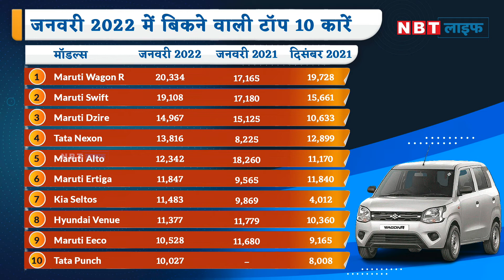Top 10 Best Selling Cars in January 2022 | Kia Seltos और Tata Punch इस सूची में शामिल | NBT Auto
नवंबर 2021 से देखा जाए तो मारुति वैगनआर काफी बढ़िया काम कर रही है और टॉप 10 की सूची में टॉप पॉजिशन पर बनी हुई है। टाटा पंच ने भी जनवरी 2022 में फिर से वापसी की है और दिसंबर महीने के मुकाबले बिक्री में बढ़ोतरी देखी गई है। इस वीडियो में हम आपको भारत में सबसे ज्यादा बिकने वाली टॉप 10 गाड़ियों के बारे में बताने जा रहे हैं, जो जनवरी 2022 में बेची गई हैं।

Maruti Wagon R has been dominating the top spot on the list of the 10 best-selling cars from November 2021 and has retained its place in the January chart too. Also, Tata Punch made a comeback in the January 2022 list. In this video we will tell you the top 10 best selling cars in January 2022.